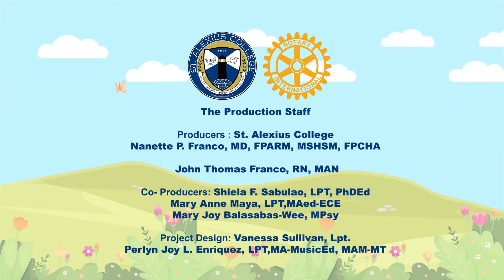Alpabetong Filipino - ST. ALEXIUS SPED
Special needs awareness month celebration

"Growing up is a big job from self to others."